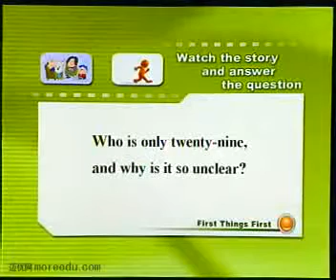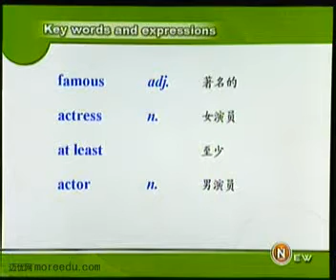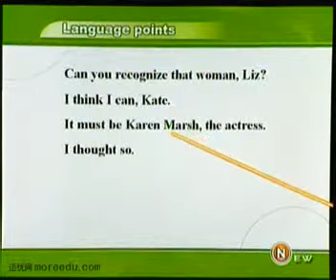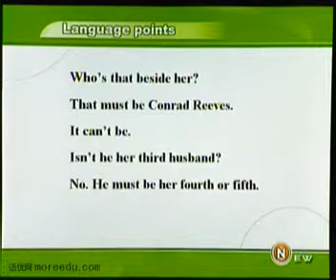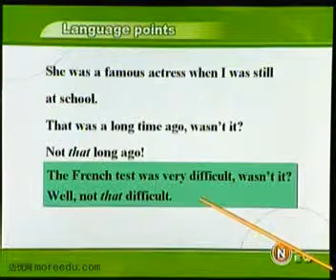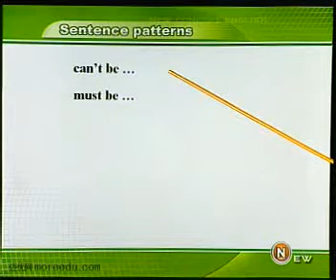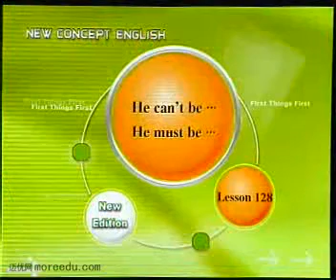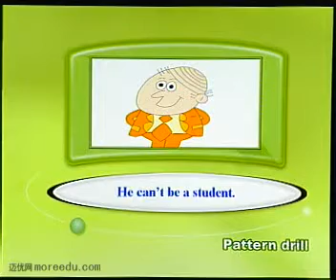第127课#新概念英语第一册教学视频#1OO天英文速成计划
同学们，恭喜你已经完成了所有100天英文速成的教学内容，相信你一定很好奇，为什么我们要把最简单的第一册放到最后呢，第一对这96天的艰辛之旅做一个轻松的结束，第二我们也是想要告诉您，其实一个圆满的结束，也是一个崭新的开始，一门语言的学习，应该多练习，在实践中重新开始，在为自己祝贺的同时，再从头听一遍，是否真的全部都掌握了呢？

玩法介绍：新概念英语第一册共有72课，为了方便各位同学们学习，1OO天英文速成计划 将每天上传其中的18节教学视频课程，同学们看完视频之后，可以搭配 中英对照移动手机版# 随身循环听三遍，帮助同学们在4天内完成整套第一册的学习过程。